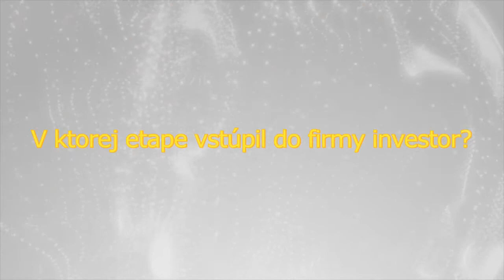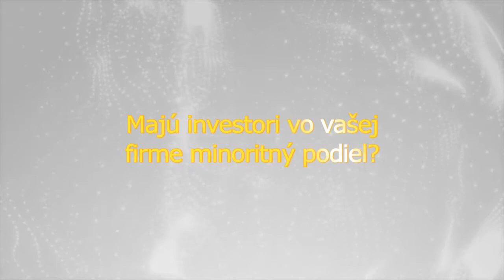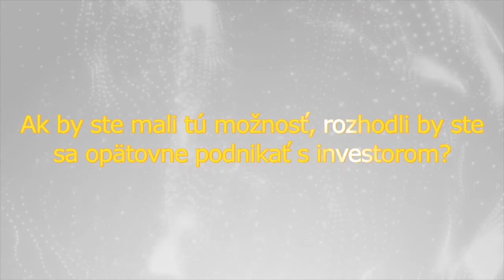Život s investorom - Aaron Auld (EXASOL AG)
Klub podnikateľských anjelov Slovenska pre podnikateľov, ktorí sa zaujímajú o investora pripravil sériu video rozhovorov s podnikateľmi z okolitých krajín, ktorým sa úspešne podarilo získať investora. Hovoria o svojich skúsenostiach s hľadaním investora, vyjednávaním o podmienkach spoločného podnikania, ale aj o spoločnom fungovaní vo firme a úlohách podnikateľov a investorov pri jej rozvoji. O svoje skúsenosti sa podelila aj Aaron Auld. Pre svoj projekt získal niekoľkých podnikateľských anjelov, ktorí postupne navyšovaním svojich investícií do firmy získali väčšinový podiel. I napriek tomu je Aaron spokojný a hovorí, že radšej mať menšinu v niečom veľkom ako väčšinu v malom.